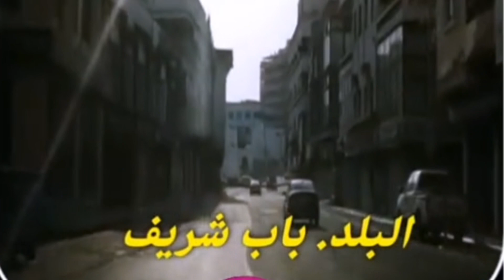Old Jeddah was something we left our hearts there || جدة القديمة كانت شيئاً تركنا قلوبنا هناك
Old jeddah place was very close to our hearts